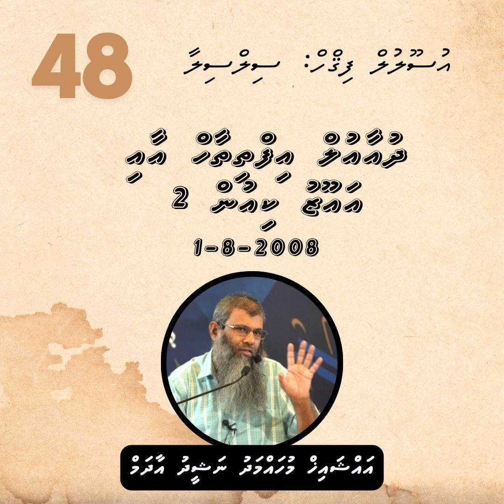48 Dua ul Iffthithaah aai Aooz k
އުސޫލުލް ފިޤްހް: ސިލްސިލާ
އައްޝައިޚް މުހައްމަދު ނަޝީދު އާދަމް
Dharus Dhivehi Islamic  Figuhu